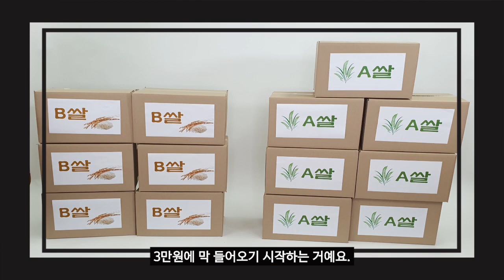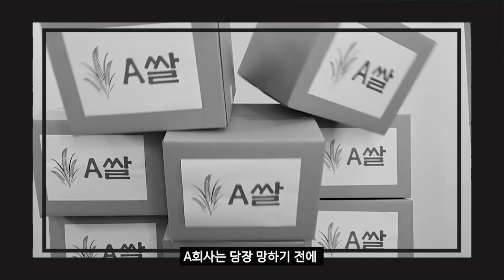응급조치! 세이프가드 | 2020 대학(원)생 무역구제 UCC 공모전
무역구제라는 단어, 들어보셨나요?

불공정무역행위로 인해
국내 산업이 심각한 피해를 입거나 입을 우려가 있을 경우
이를 제거하거나 구제하기 위한 무역조치를 말하는데요,

덤핑방지관세, 상계관세, 세이프가드 등의 구제 제도가 있습니다.

산업통상자원부는 무역구제분야에 대한
대학(원)생의 관심과 이해를 높이기 위해
'2020 대학(원)생 무역구제 UCC 공모전'을 열었습니다.

우수상을 받은
순진무구팀(영남대)의
응급조치! 세이프가드를 소개합니다!